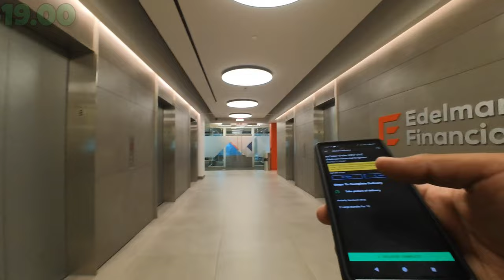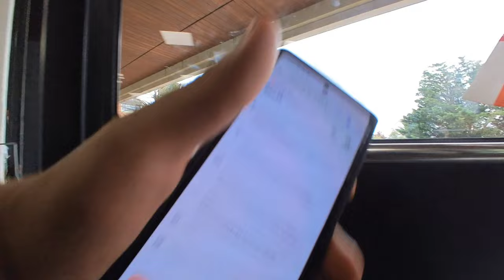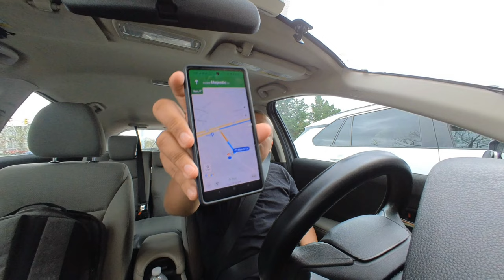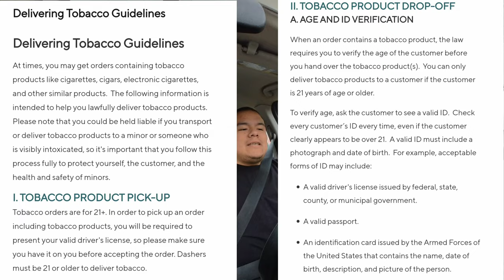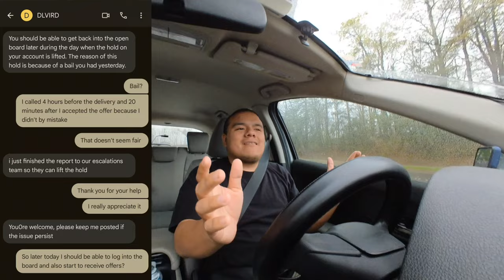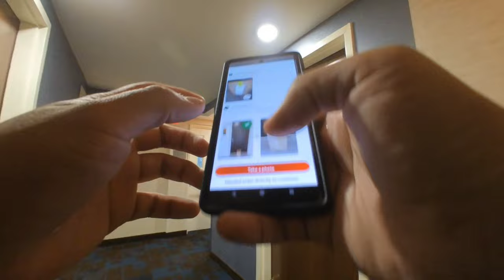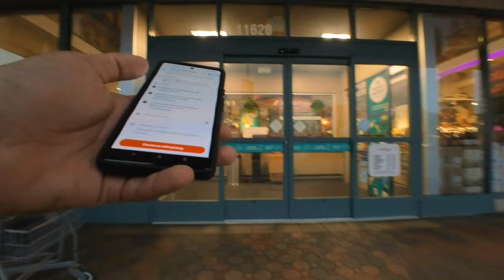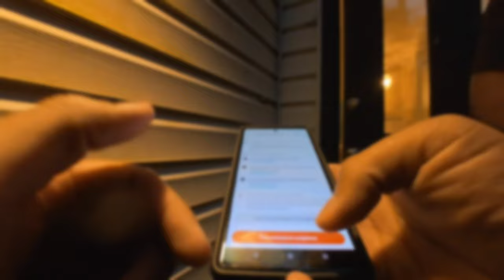My First Tobacco Delivery With Doordash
My First Tobacco Delivery With DoorDash in almost 22K deliveries. Like always good vibes only. Let’s get it .

Get $20 off your purchase of Vantrue N5 Dash Cam on US Amazon with code I8W2BQ7V:

Get $20 off your purchase of Vantrue N5 Dash Cam on Canada Amazon with code 6XBFXECF:

Let's Ride 🤠